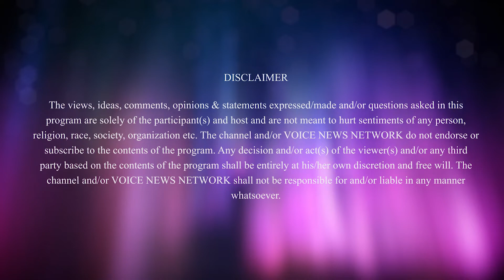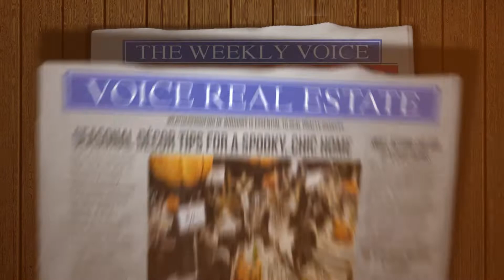Press Conference with Pharrell Williams for the Official launch of Untitled Condo in Toronto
For all the latest News, Politics, Entertainment, Sports, Business activities keep watching our Channel VNN Canada.